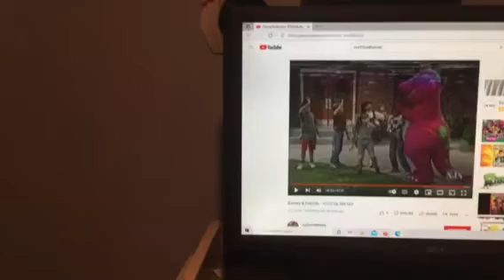Barney & Friends PBS